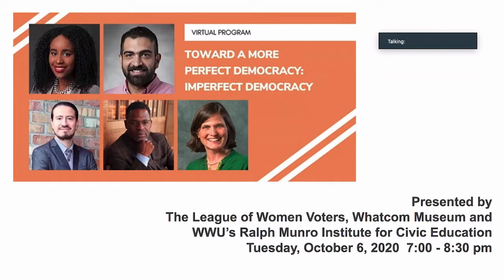League of Women Voters: Imperfect Democracy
Exploring historical & contemporary threats to the franchise & political voice with panelists Dr. Christopher Parker, Professor of Political Science, University of Washington; Dr. Peter Pihos, Assistant Professor of History, WWU; Breanna Weider, Policy Analyst, Washington State Office of Attorney General; and Marco Morales, President, Indigenous Studies Foundation.